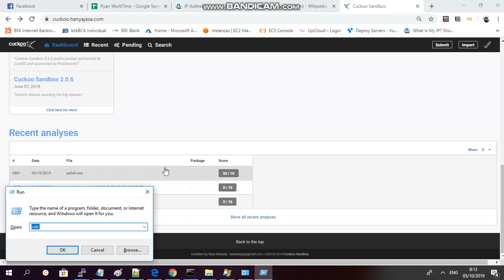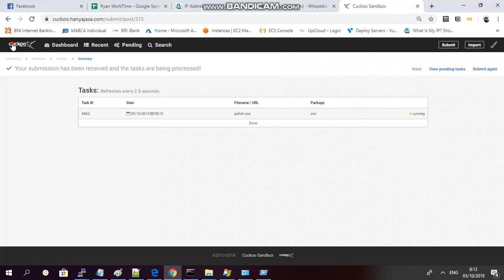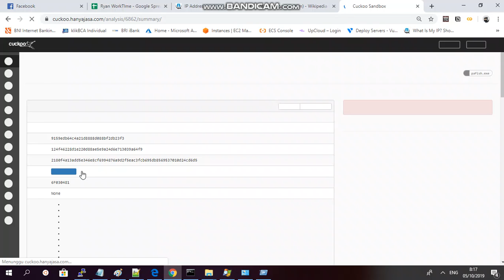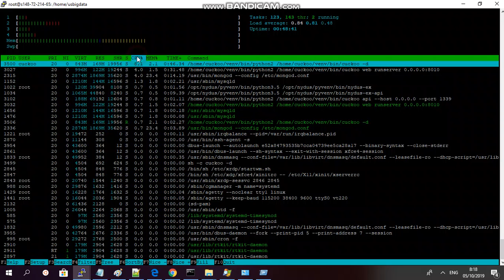Intip Cuckoo Sandbox Proses dengan HTop